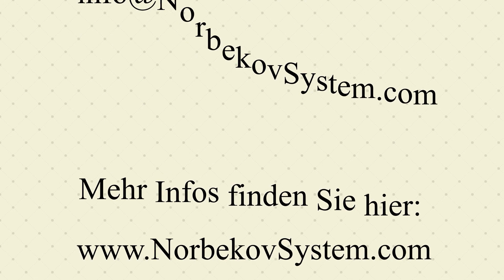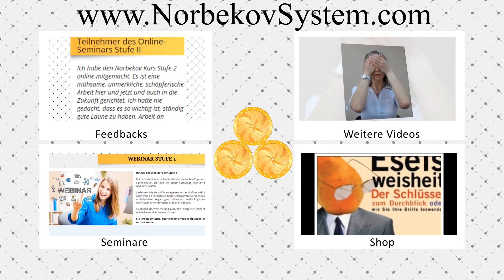"Ich fühle mich jung, bin viel beweglicher" | Norbekov Methode | Erfahrungen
Unsere Teilnehmerin erzählt über ihre Erfolge und Eindrücke nach der Teilnahme am Gesundheitsseminar nach der Norbekov Methode in Gelsenkirchen.

Nutze auch du die Möglichkeit, die Norbekov Methode kennenzulernen – melde dich jetzt zum kostenlosen Schnuppertag am 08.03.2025 an und starte deinen Weg zu besserer Sehkraft und mehr Wohlbefinden

Hast du Interesse, deine Augen mit einfachen Übungen zu stärken und klarer zu sehen?
Die kostenlose Checkliste zur Norbekov Methode ist dein erster Schritt auf dem Weg zu besserer Sehkraft – ganz ohne Brille. Sie enthält die 4 wichtigsten Übungen zur Stärkung deiner Augen, eine Augentabelle zum Ausdrucken und einen exklusiven Bonus. Lade dir jetzt die Checkliste herunter und starte noch heute dein Augentraining

Erwähnt im Video - Bestseller vom Prof. M. Norbekov, Buch "ESELSWEISHEIT Der Schlüssel zum Durchblick oder wie Sie Ihre Brille loswerden".

Möchtest du mehr über die Wiederherstellung von Gesundheit und Sehkraft erfahren? Dann besuche ein Seminar nach der Norbekov Methode in deiner Stadt:

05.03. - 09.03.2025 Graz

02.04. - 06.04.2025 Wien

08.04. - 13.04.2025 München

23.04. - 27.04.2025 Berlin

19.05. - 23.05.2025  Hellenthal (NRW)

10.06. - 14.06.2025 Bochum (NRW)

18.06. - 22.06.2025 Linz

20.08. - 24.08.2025 Frankfurt am Main

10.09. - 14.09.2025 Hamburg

Oder wir freuen uns darauf, dich in unserem Online-Seminar zu sehen:

✔️5-Tage-Webinar Stufe 1 "Gesund, glücklich und ohne Brille" vom 14. bis 22. März 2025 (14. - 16., 21.-22. März)

🧑‍💻Optimale und schnellste Kontaktmöglichkeit zu uns (Sofortrückmeldung)